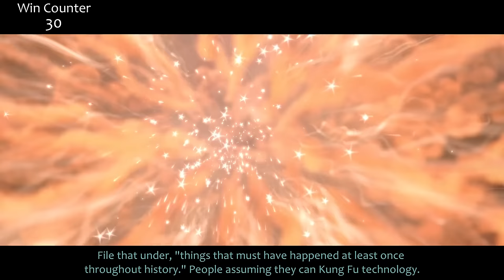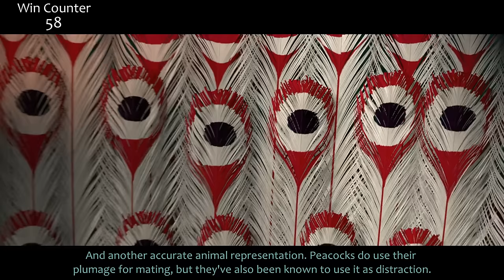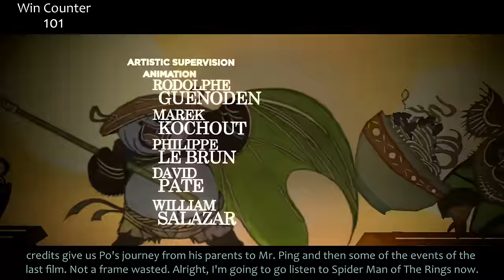Everything GREAT About Kung Fu Panda 2!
I know, I know, you guys were right, last weeks frame was for GOTG Vol 2, but something outside my control came up, so it's coming next week. I figured the best way to sate you would be to finally deliver on something you've wanted for years. So here's everything right with Kung Fu Panda 2!